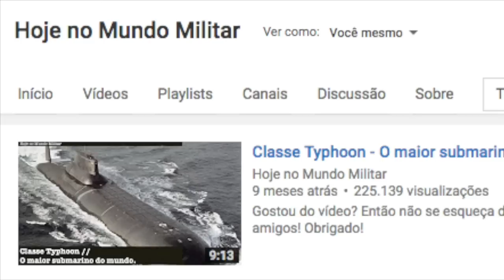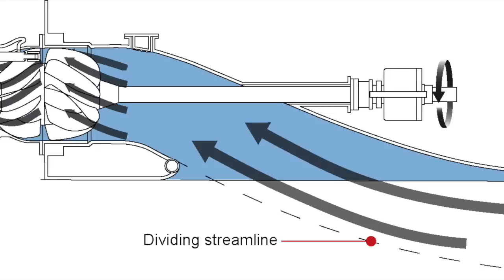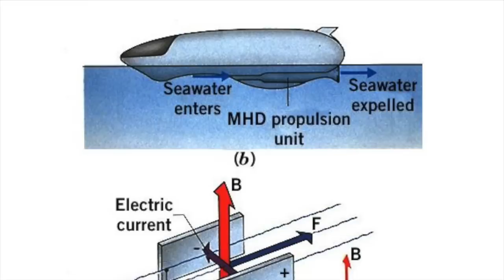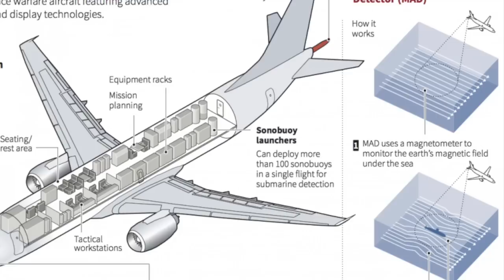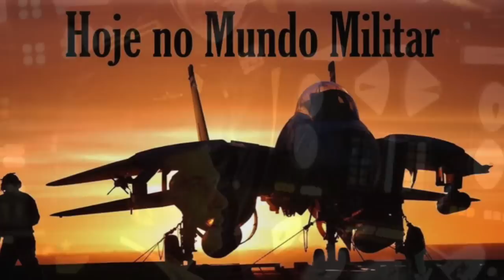O "Outubro Vermelho" existiu?